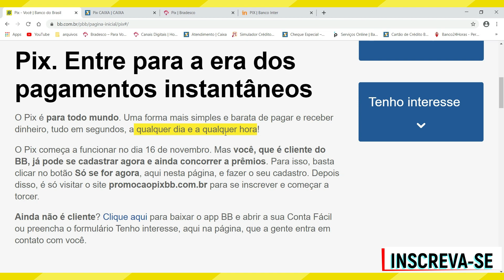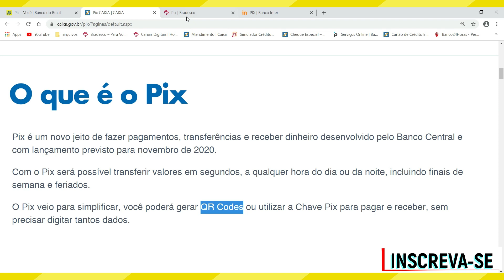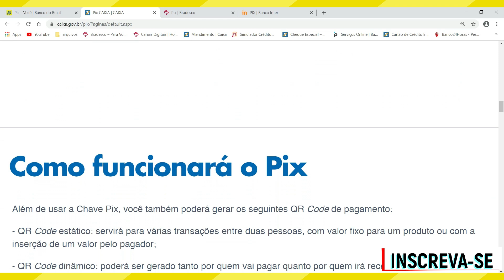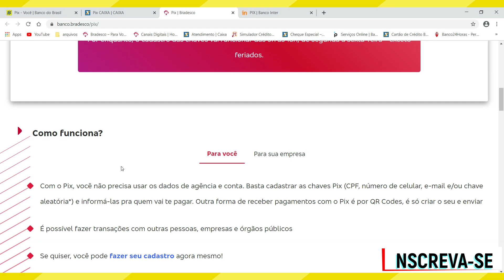O QUE É PIX ? Entenda o pix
Nesse vídeo você saberá o que é pix! Portanto, se você quer saber o que é pix  e como funciona o pix assista ao vídeo.

Saiba por que é importante você fazer o cadastro da chave pix para ter acesso aos benefícios que esse novo sistema de pagamento oferece. Portanto, se você se pergunta pix o que é e quer saber o que significa pix, assista ao vídeo que saberá mais sobre o pix desenvolvido pelo banco central.

Sendo assim, se você está procurando por o que é pix ou o que significa pix ou  pix explicação ...Esse vídeo é para você.
O que é pix banco foi respondido no vídeo.